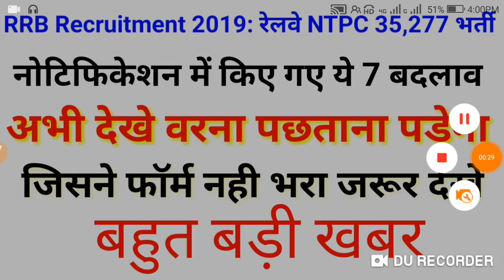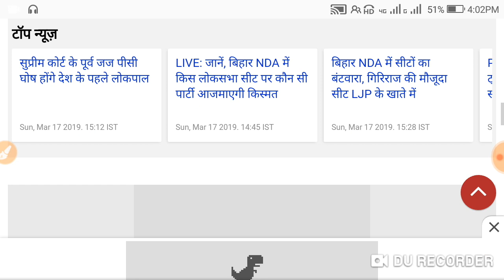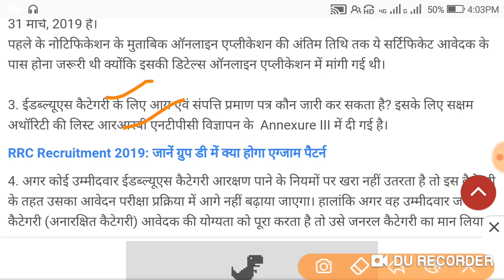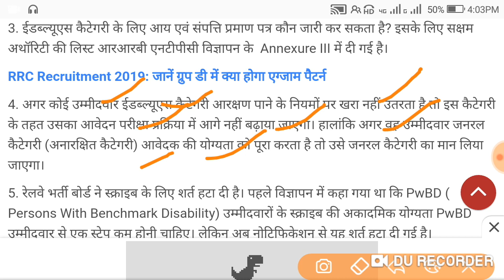RRB NTPC exam 2019 new rules new notification rrb ntpc